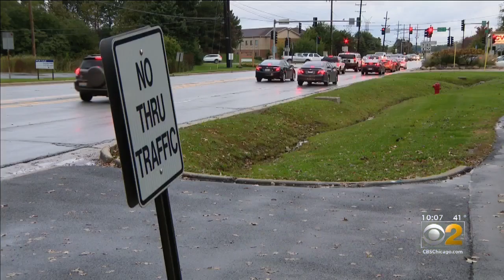Oak Lawn Village Manager Who Hit Man And Drove Off Once Left Village Vehicle In Ditch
Larry Deetjen, the Oak Lawn village manager, was behind the wheel of a hit-and-run on Thursday night.